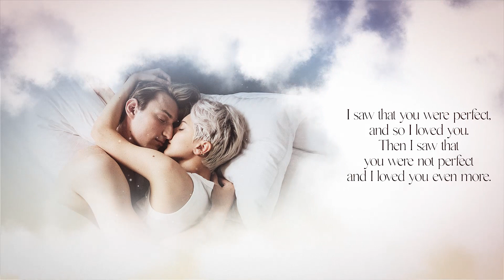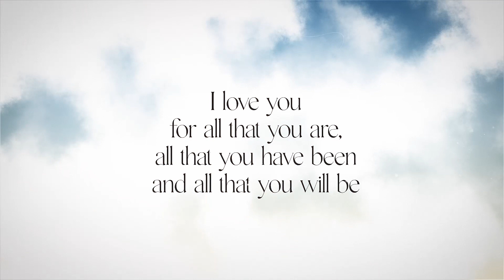Gentle weightless Love Story Video Slideshow in the Clouds high above the Sky level.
Preserve your best memories (photos and videos) through this Video Slideshow. Ease of use, excellent design combined with the highest quality workmanship - everything you need to be able to enjoy memorable moments. The video slideshow will include photo & video, music, motion graphics, and color grading.
Welcome to our page, where good karma walks next to happy customers :)

Introducing our new cinematic weightless video slideshow - a unique and stunning way to capture and share your special moments. Imagine your photos floating among the clouds, creating a dreamy and ethereal atmosphere. Our basic package includes up to 50 photos or videos, allowing you to showcase a variety of memories or highlight a specific event. This one-of-a-kind product is perfect for weddings, love story, family memories, and more. Capture the magic of your special moments and share them in a way that is truly unforgettable.

Our weightless video slideshow is created using advanced video editing techniques and state-of-the-art technology. Each photo or video is carefully selected and placed to create a seamless and cohesive flow. The final product is a beautiful and mesmerizing video that can be shared on social media, with friends and family, or even as a keepsake.
In addition to the basic package, we also offer custom packages that include more photos or videos, as well as additional options such as music, text overlays, and more. Our team of experienced editors will work closely with you to create a personalized and unique video that perfectly captures the essence of your memories.
Don't settle for ordinary photo albums or static slideshows. Experience the magic of our weightless video slideshow and elevate your memories to a whole new level.